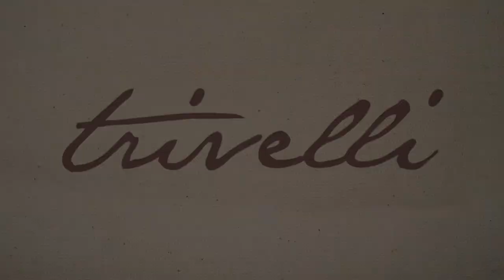Trivelli Spring/Summer 2010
TRIVELLI.NET - Unique - Colorful - Naturally Beautiful